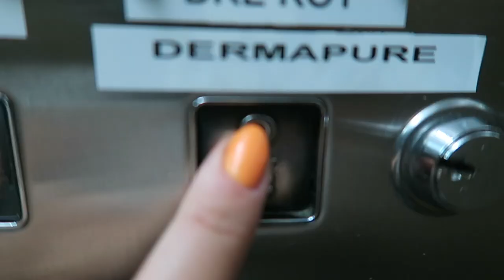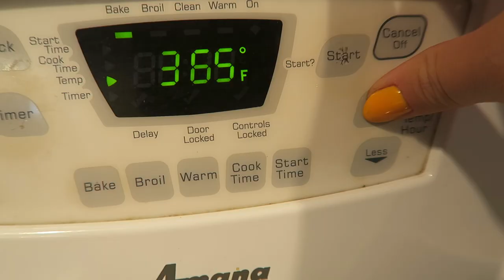Microdermabrasion, unboxing et tri Kondo express !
Coucou :) bien heureuse de vous retrouver pour une autre journée ensemble ;) au programme cette fois ; soin du visage dans une clinique où je ne suis jamais allée, petit unboxing de nouvelles marques cosmétiques, tri express à la 'Marie Kondo' dans mes soins visage de salle de bain ET je cuisine un souper Cook It ;)

● MUSIQUE ●

♥ CODES PROMOS ♥

- 1 vernis gel gratuit à l'achat du Gel Starter Kit avec le code CYNTHIA
- 2 smoothies gratuits + paille en bambou + lait végétal + livraison gratuite sur votre 1re commande Evive : code CYNTHIADULUDE
- 40$ de rabais 1re commande CookIt : code CYNTHIA40
- 15$ de rabais 1re course avec Uber : code UBERCYNTHIADULUDE